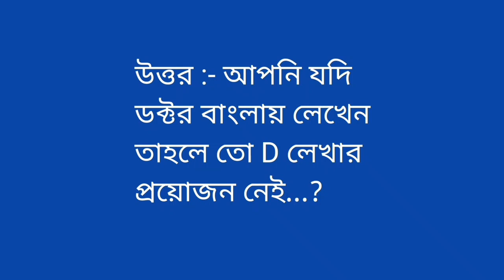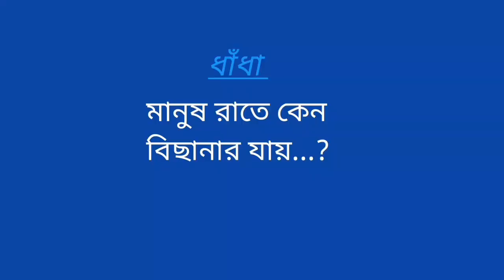ধাঁধা প্রশ্নের উত্তর || গুগলি ধাঁধা || ধাঁধা ভাইরাল